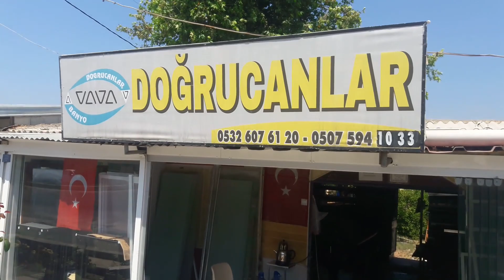TALAT GÖKTEPE KAMP ALANI ERDEMLİ Mersin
Akdeniz Turu bisikletle devam ediyor.